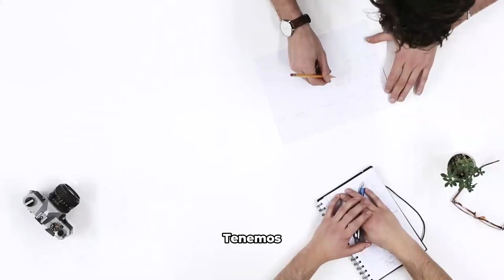Mercadeo y Publicidad: 3 razones y verdades para estudiar esta carrera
El mercadeo a migrado a lo digital, y por eso aqui te comentamos 3 razones y verdades que debes saber ANTES de estudiar Mercadeo y Publicidad